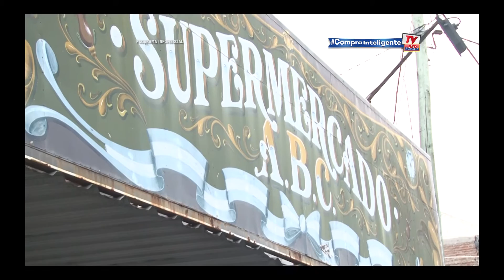Compra Inteligente TV: 17/09/2016 - Avances